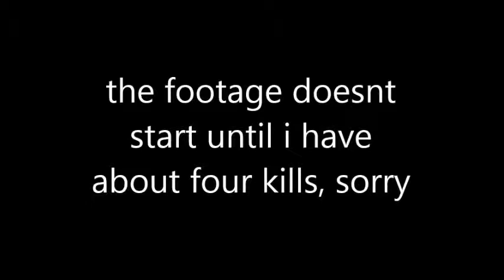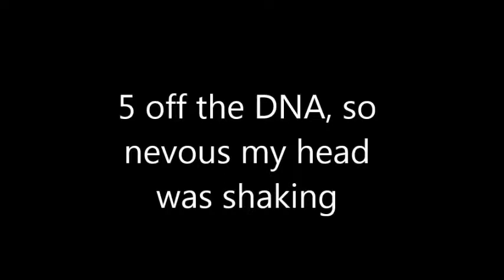Optimuums Gaming - Sniper DNA bomb | CoD:AW Multiplayer Gameplay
We'll accept videos of any kind from Call Of Duty to GTA V to FIFA

Hello and welcome to the new community channel of gaming ! :p

- How to submit videos:
1 - Send us the YouTube URL link of your video through YouTube inbox. (Private message)